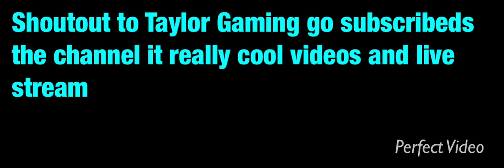Shoutout Taylor Gaming